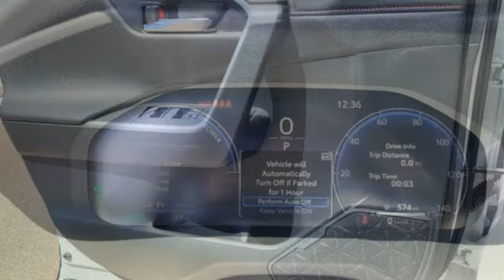New 2023 Toyota RAV4 Prime Pueblo CO Colorado Springs, CO #236416 - SOLD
Year: 2023
Make: Toyota
Model: RAV4 Prime
Trim: XSE
Engine: Dynamic Force 2.5L I-4 port/direct injection, DOHC, VVT-iE variable valve control, engine with 177HP
Transmission: Variable
Color: Wind Chill Pearl/Midnight
Interior: Black
Stock #: 236416
VIN: JTMEB3FV0PD127984

Pueblo Toyota
2220 US-50 West
Pueblo, CO 81008

Address:
2220 US-50 West